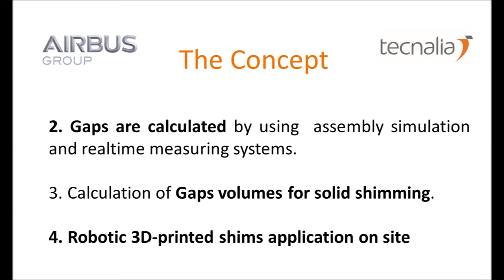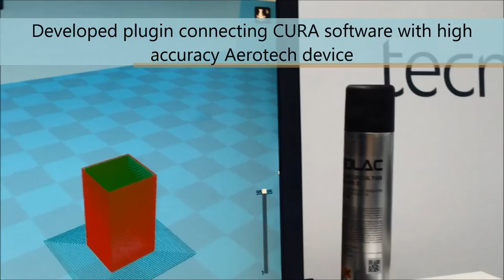Additive manufacturing; Shimming system for aeronautic assembly